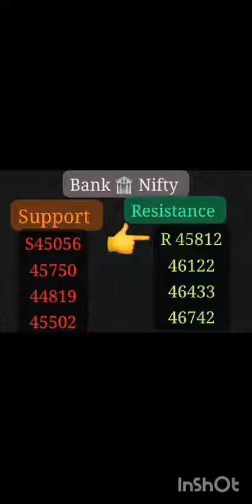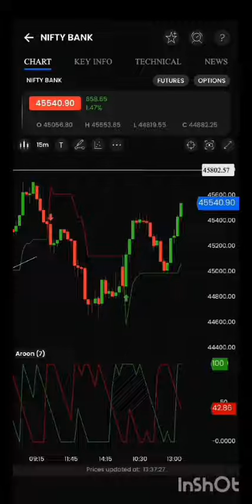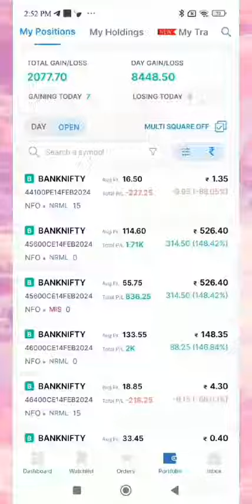मार्केट लेवल आत्मविश्वास और संयम से प्रॉफिट बना सकते हैं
share market index prediction by education number1 Nileshkumar 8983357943 joined Aliceblue